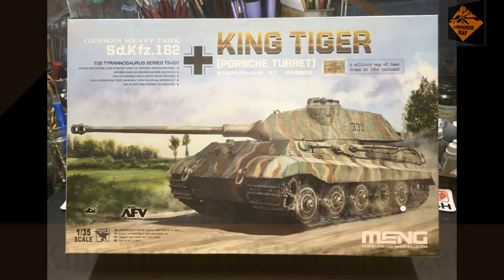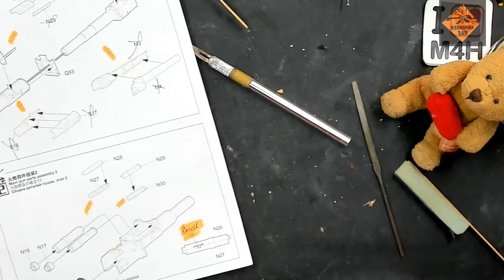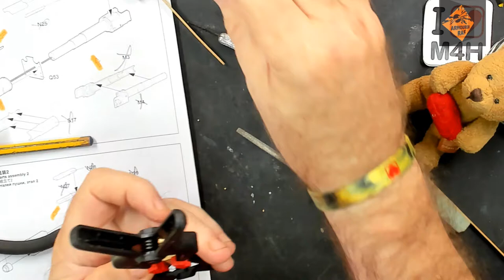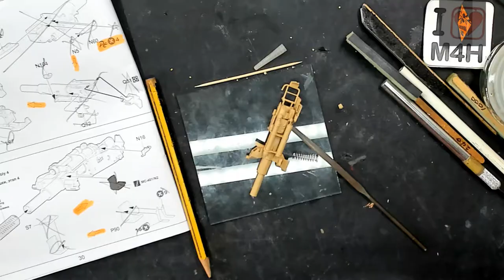Episode 27 of my King Tiger, with full interior, and BergePanzer (Hetzer Early)